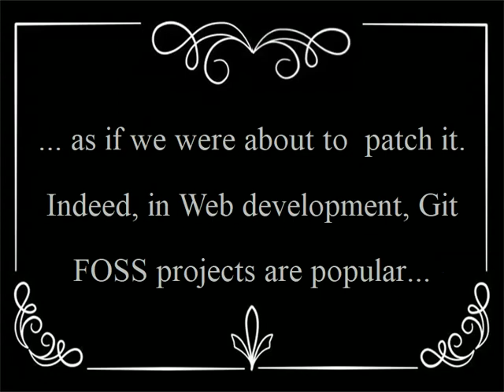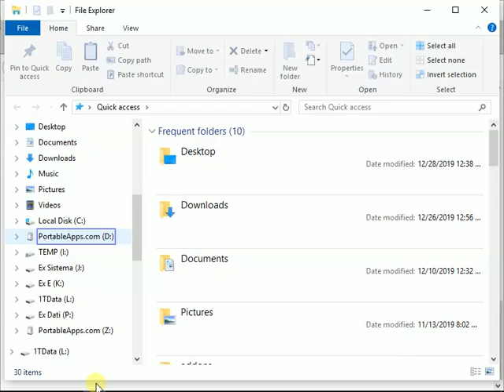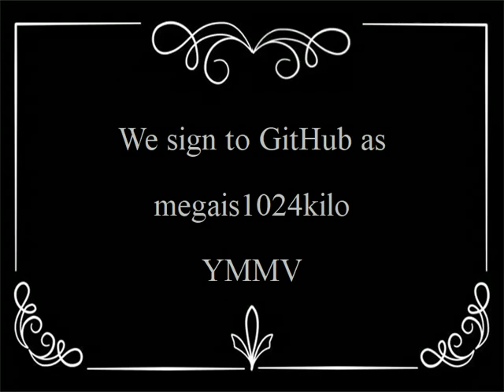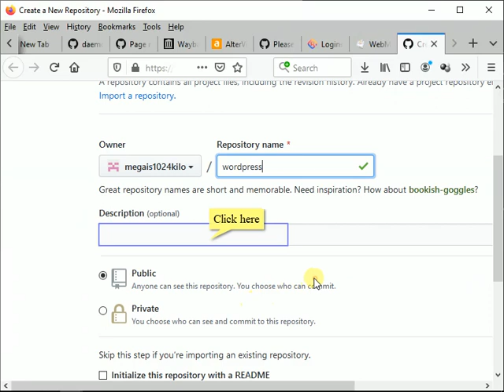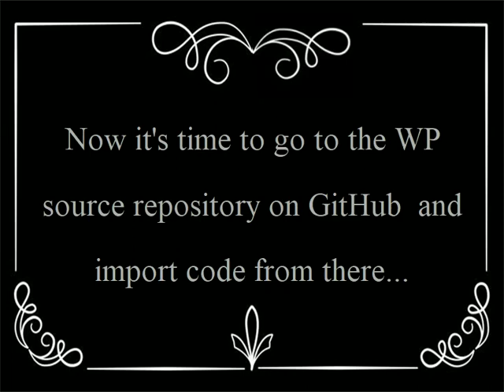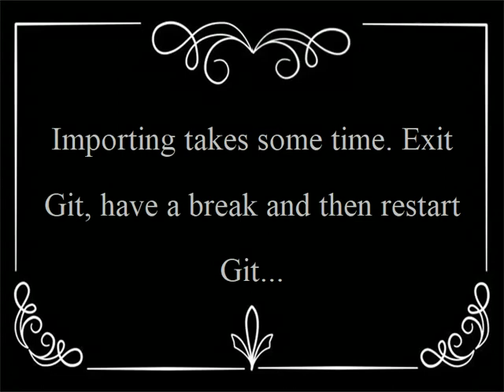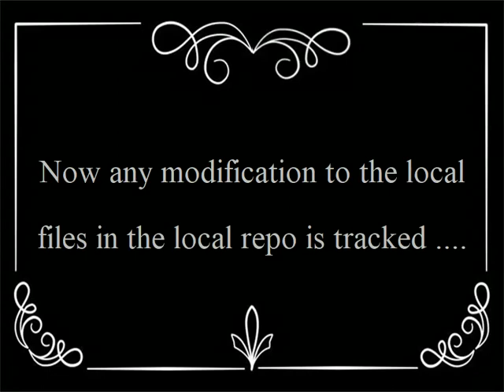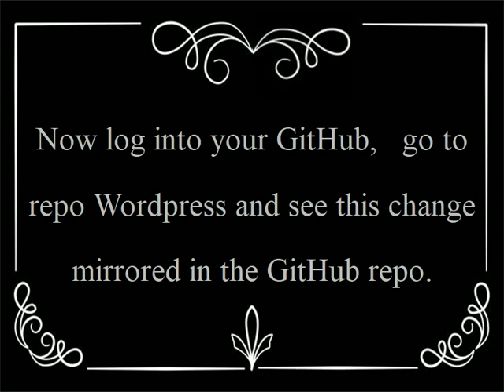Install Git as a Portable App